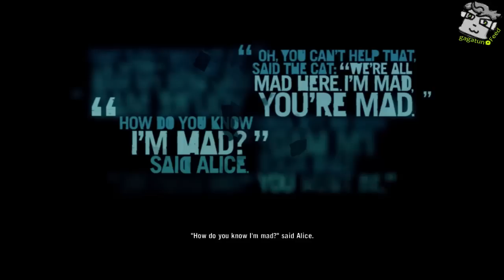ДОЛГОЖДАННЫЕ СИСЬКИ! (Far Cry 3) #16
Если вас переполняет любовью!
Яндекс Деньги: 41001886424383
WebMoney:
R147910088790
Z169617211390